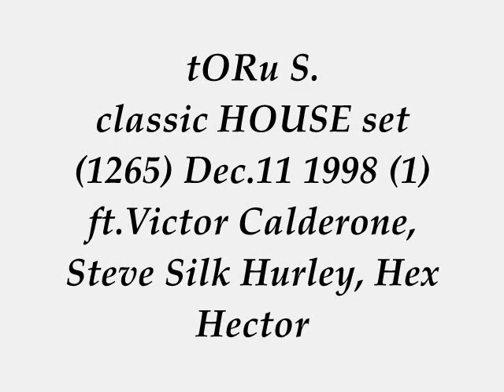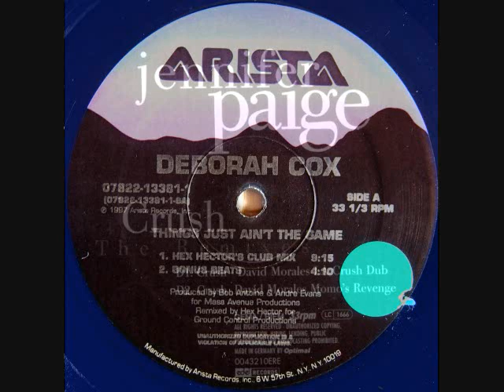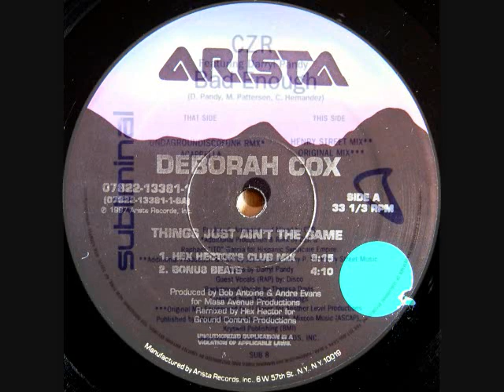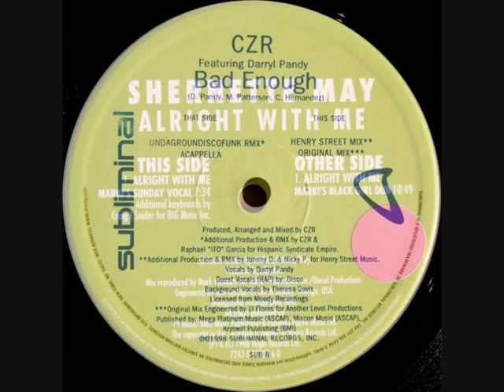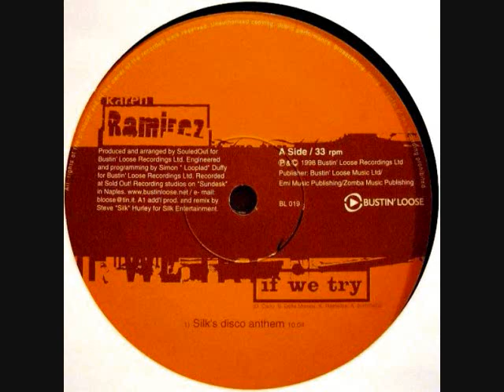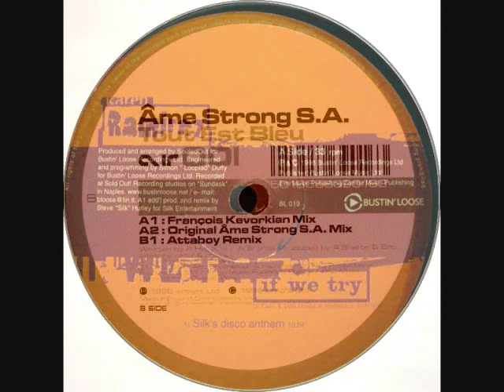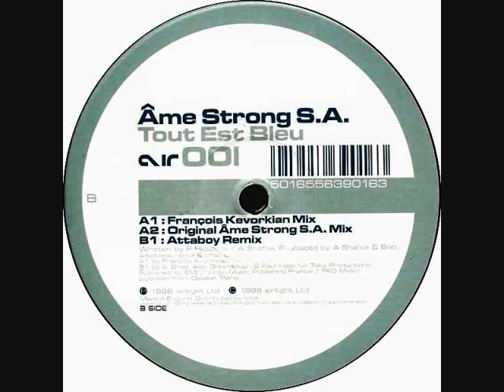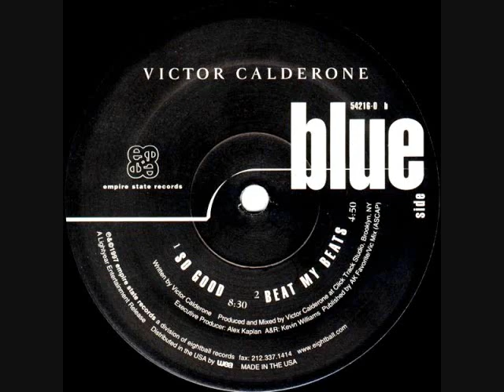Toru S. classic HOUSE set 1265 Dec.11 1998 (1) ft.Victor Calderone, Steve Silk Hurley, Hex Hector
BIG love & Respect to Jennifer Paige David Morales, Deborah Cox Hex Hector Mac Quayle, Rafael Flores Garcia JJ Flores‎ Theresa Davis Darryl Pandy Johnny De Mairo & Nicholas Palermo Jr. Subliminal Records, Shernette May Mark Picchiotti, Karen Ramirez Steve Silk Hurley, ‎Andy Shafte Pascale Hospital Attaboy Alec Greenhough Paul Ingall Simon Bradshaw, Kenny Bobien Moise Laporte, Victor Calderone Eightball Records.